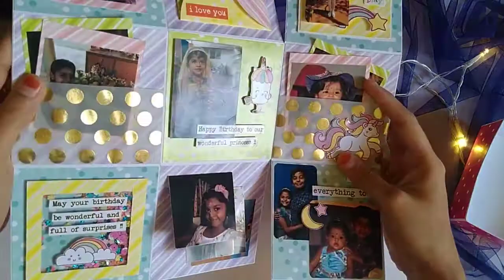Unicorn themed one layer explosion box | Untitled Arts | Keep Crafting